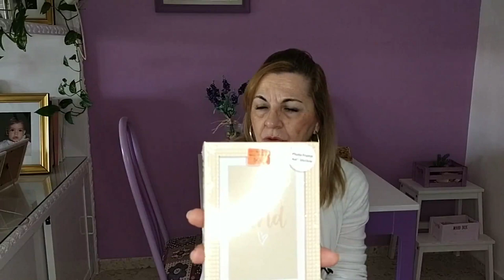COMPRAS EN PRIMARK Y ZARA